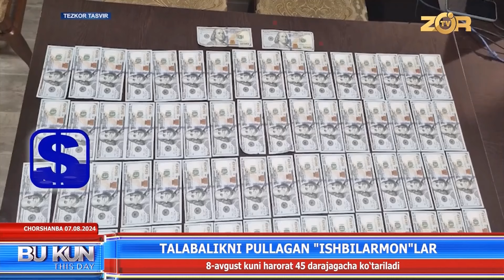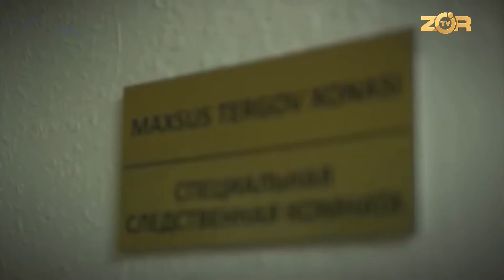Talabalikni pullagan “ishbilarmonlar”